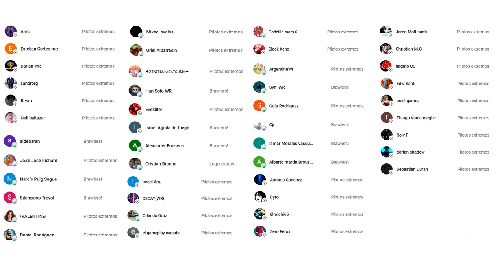War Robots | ¿Todavía tienes tus DIGIGEMAS? Probamos la MEJOR oferta - Pinceladas Graficas